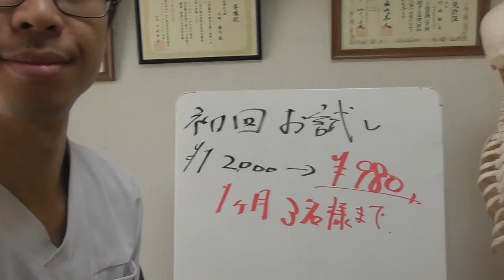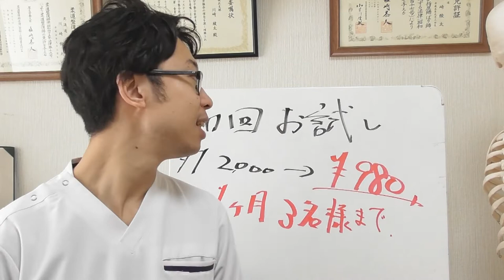動画をご覧いただいたあなただけの特別なご案内